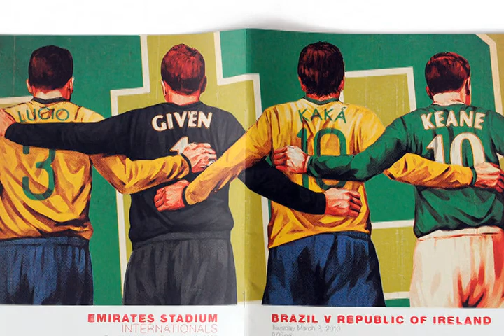DIA 23 TRAVIS COBURN